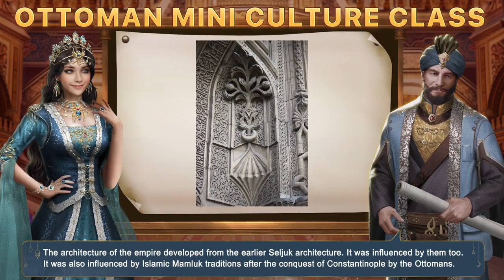Ottoman Mini Culture Class( OFFICIAL by GoS) Episode 1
Greetings Sultans and Sultanas,

Do you know your ins and outs of Ottoman culture? Today we’re taking you into the Ottoman Court to take a look at a few interesting factoids about its rich culture!

Join Cecilia as she takes you through a class which is sure to stimulate your mind and excite your senses! Learn about assassins, Suleiman the Magnificent, and more!

If you liked this mini-class, please let us know by reacting to this post! Also, feel free to post what topic you’d like to see covered in the comments section below!